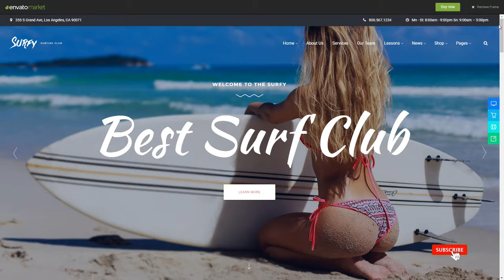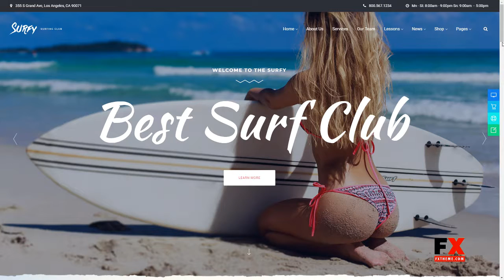Surf School Lessons and Clubs WordPress Theme - Surfy Andie Ibra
Compatible With Visual Composer 5.1.x, Visual Composer 4.12.x, WooCommerce 3.6.x, WPBakery Page Builder 5.7.x, WPML

 Columns 3

 Layout Responsive